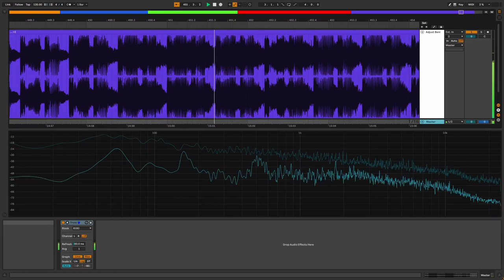Ranipla - Adjust Benign Parameters (Full EP)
Tracklist:
0:00 - Quicksand Software
1:42 - Fear Me
4:36 - No God (Ft. Dezz)
7:35 - Uh Oh
11:21 - I E